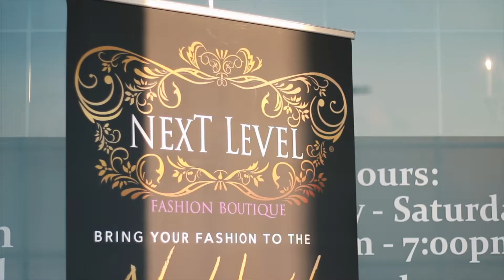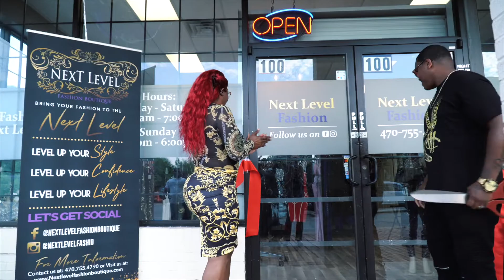Next Level Fashion Boutique VIP "Soft Opening"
MyWayKay interviews Black-Business Power Couple, owners of Next Level Fashion Boutique!

June 8th they celebrated the 1 Year Anniversary of the successful brick and mortar with an exclusive VIP "Soft Opening" at the new establishment.

Journalist, Kenya Sheats has more!